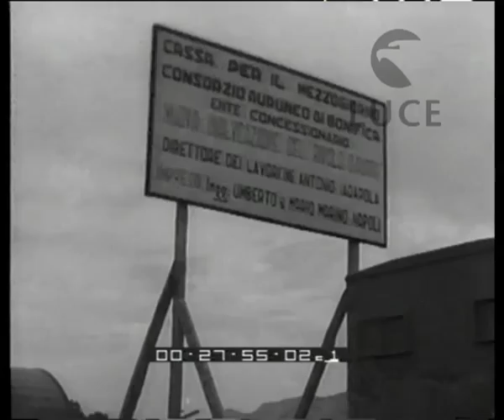Grandi opere nel Mezzogiorno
Descrizione sequenze:il ministro Campilli applaudito al suo arrivo ; il ministro con un gruppo di parlamentari campanie con il presidente e il direttore della Cassa per il Mezzogiorno ; si mostra un progetto di acquedotto ; il ministro fa brillare una mina per dare il via ai lavori ; si apre il primo metro di galleria dell'acquedotto ; lavori per l'acquedotto nei vari luoghi della Campania ; lavori in Puglia sul fiume Bradano ;